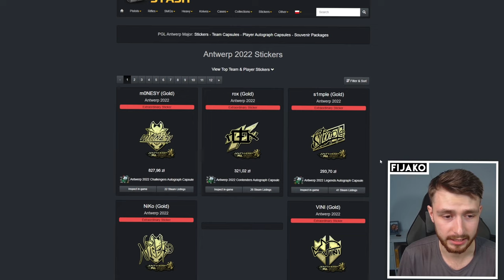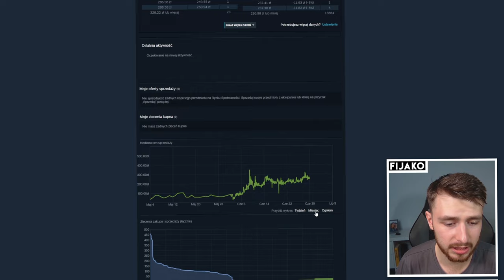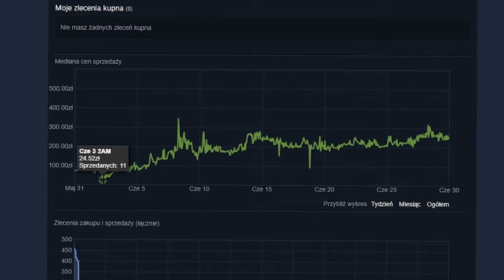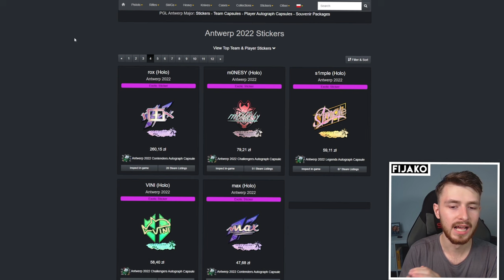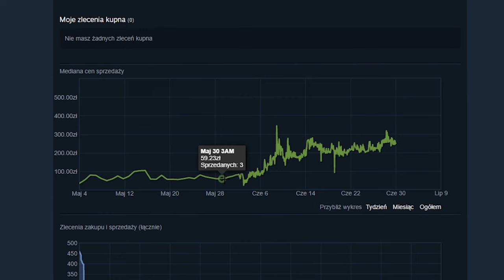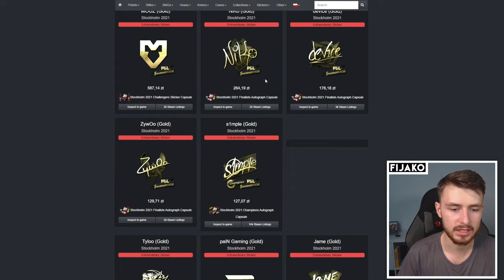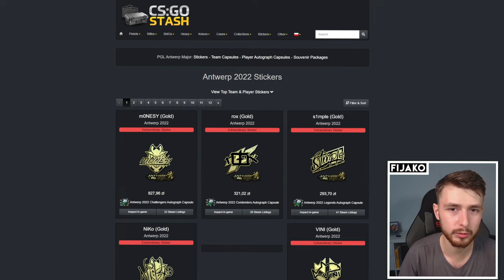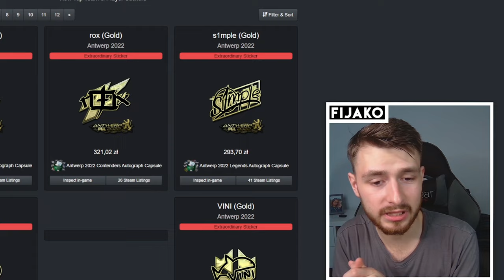🤡 NAKLEJKI HOLO Z ANTWERPU TO BAŃKA KTÓRA PĘKNIE?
📝 Źródło -